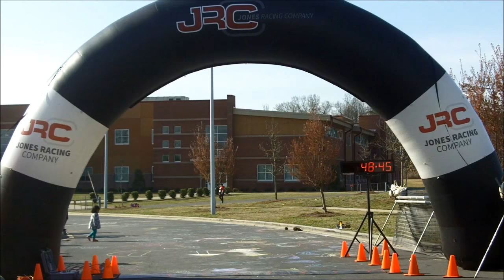2014 Run the Creek 5K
5K Run